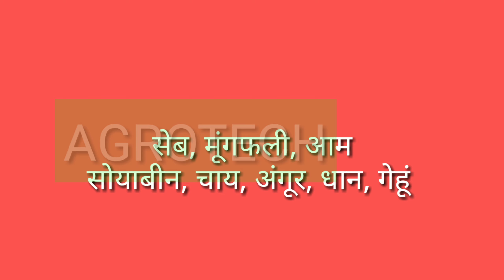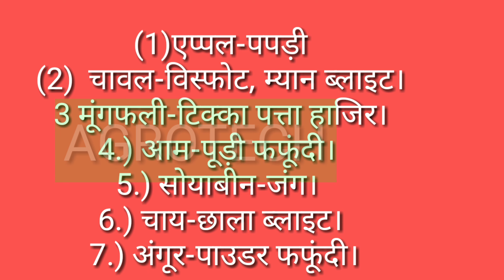ADAMA MAINEX EC अगर हो रहें पत्‍तें लाल या पेंड सुख राहा है तो ये दवाई कर सकती है काम जरूर देखें